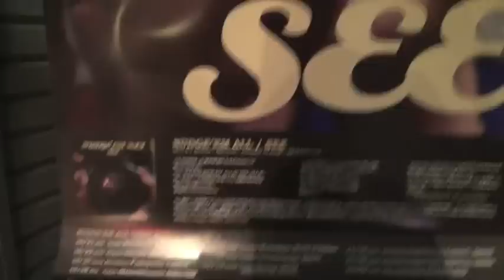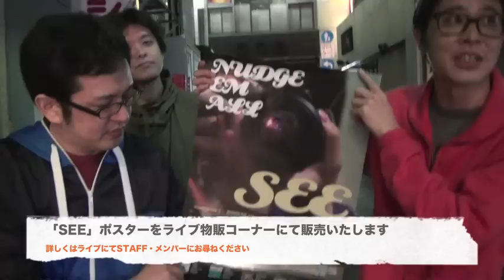【NUDGE'EM ALL.TV】2011.10.18 - "SEE"リリースツアー＆新サポートメンバー告知！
いよいよNUDGE'EM ALL「SEE」発売記念ツアースタート！

10/21(fri)大阪 北堀江club vijon
10/22(sat)名古屋 今池HUCK FINN
10/23(sun)広島 福山Cable
10/26(wed)東京 新代田FEVER
10/28(fri)東京 下北沢SHELTER -KOGA RECORDS NIGHT 2011-
11/3(thu)埼玉 熊谷BLUE FOREST
11/6(sun)栃木 宇都宮KENT
11/13(sun)東京 高円寺HIGH　-NUDGE'EM ALLワンマン-
11/19(sat)北海道 旭川casino drive
11/20(sun)北海道 札幌HALL SPIRITUAL LOUNGE
12/3(sat)宮城 仙台FLYING STUDIO

そしてお休み中のBa.ノザメン先輩の代わってジュンヤ氏(イケメン)がサポートメンバーとしてベースを弾くことになりました！乞うご期待！

NUDGE'EM ALL
4th Full Album「SEE」
絶賛発売中！

KOCA-66 / 12曲収録 / 2,310円（税込）
2011.9.7 release

 最新PV「MAGIC」「オレンジ電車」